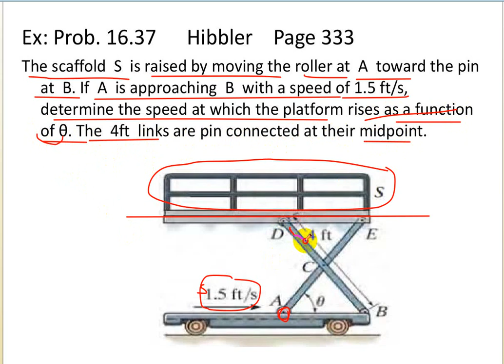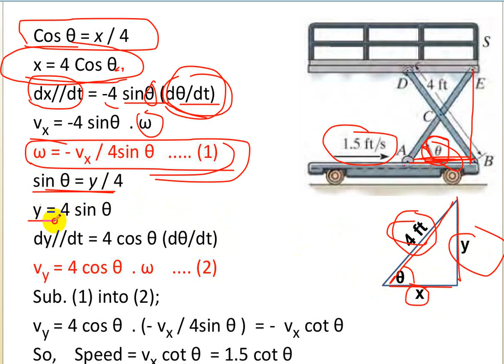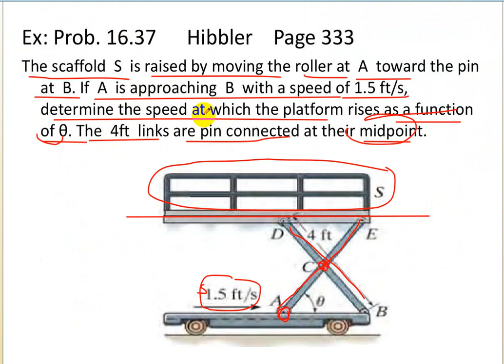Dynamic Angular Motion of a line 3-Dr.Mazin Abdulimam